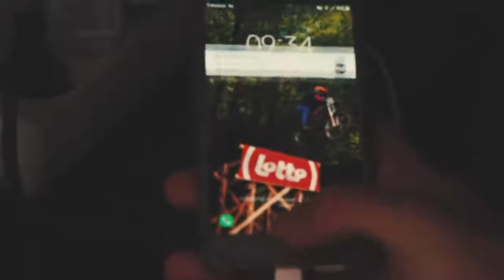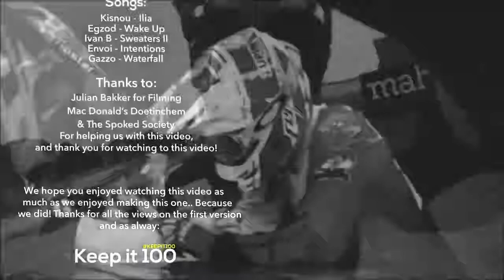DIRT vs BMX RACE WWE Super ShowDown NFL Combine 2020 Tom Brady Lakers vs Warriors